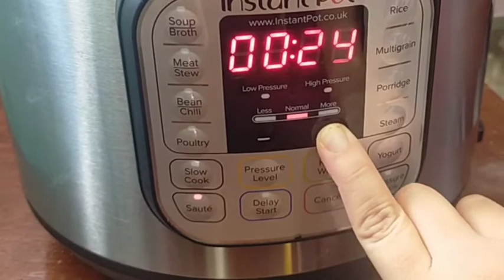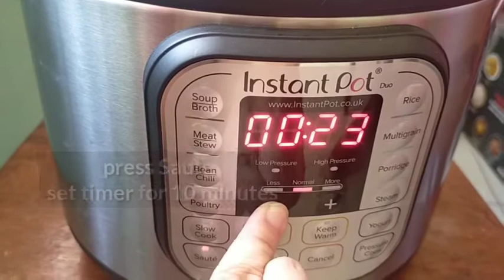Nilagang Baka Using Instant Pot | How to cook Filipino Beef Soup using Instant Pot recipe 炖牛肉食谱速溶锅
Ingredients
500 grams beef
2 potatoes (quartered)
1 small cabbage
1 onion (sliced)
1 thumb size ginger (sliced)
4 cloves garlic (crushed)
1 tbsp ground pepper
1 tsp pepper corn
1/4 cup fishsauce
2 pcs beef cubes

Procedure
1. In 2 cups of water, put the beef. Place in Instant Pot, press Saute set for 25 minutes.
2. Dispose water, and clean the meat after.
3. Put back in the instant pot, Add 4 cups water, onion, ginger, garlic, ground pepper, pepper corn, fish sauce and beef cubes.
4. Close lid, in sealing position.
Press Pressure Cooker then Meat Stew, set to 35 minutes.
5. Turn Cancel, Add potatoes, press Saute set for 10 minutes.
6. 1 minute before the time add the cabbage.
7. Serve. ☺️